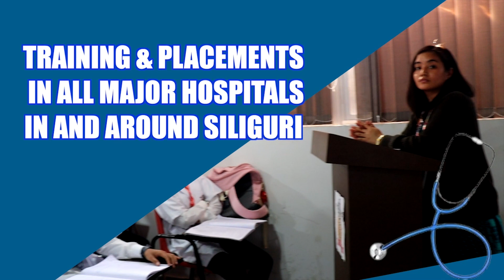सिलगढी जिमखाना क्लबमा मेन्स फ्रोफेसनल टेनिस टुर्नामेन्ट प्रतियोगिताको फाइनल खेल सम्पन्न